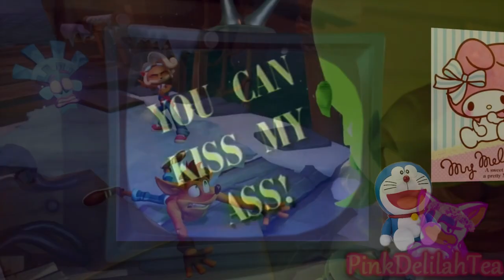{ytp} Smash Dandersoot: It's About Bloody Time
Here's an entry to a Crash collab hosted by NPCarlsson